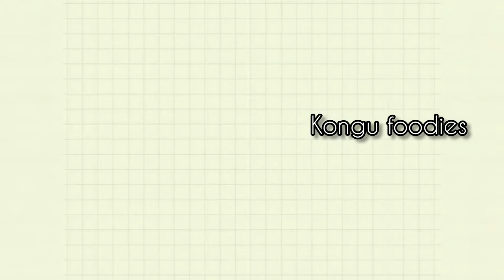Kothu Bread in Tamil | Bread and Eggs Recipe | Easy Simple Tasty Breakfast Night Dinner Tiffin Items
Egg Kothu Bread is an easy, simple breakfast recipe, simple indian tiffin items for morning breakfast ideas and night dinner recipes in tamil. Spicy, Tasty muttai bread masala tiffen dish is special, different, tasty tiffen varieties shown in this youtube video. How to do, make, cook, prepare masala egg kottu roti one of the easy snacks to make at home, tips for homemade recipe, cooking and preparation ideas is in this video. Bread kothu parotta is one of the favourite bread ka nashta, evening tea time snack, kaalai unavu vagaigal and nit / nyt dinner menu recipes.

Muttai Kothu Bread / Masala Bread Upma is one of the egg bread breakfast tiffin varieties, favorite recipes loved by kids and children for lunch box and tiffin box to school. Chilli Bread Kothu seivathu eppadi and seimurai in namma veetu amma madras kitchen samayal is quick to do is shown in this youtube video in tamil. Kothu bread cooking samayal and preparation is very easy to cook iravu unavugal dish, simple nyt tiffen varieties, tasty kaalai unavu vagaigal and iravu unavugal.

Try Egg Kothu Bread recipe and give me your valuable feedback. All my youtube videos are easy to make dishes with common ingredients and the recipes are common recipes that we make in our day to day life in Coimbatore, Kovai or Kongunadu and Kongu nattu style . Most of my videos are easy, simple, tasty and healthy cooking recipes for beginners and bachelors.